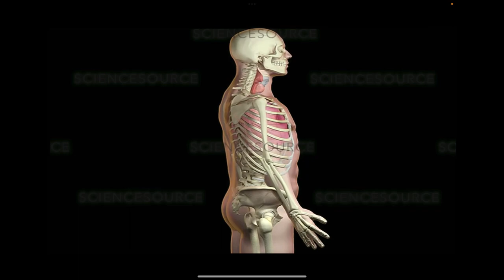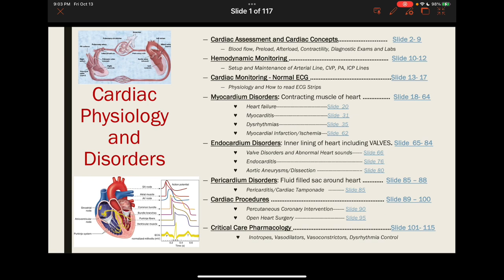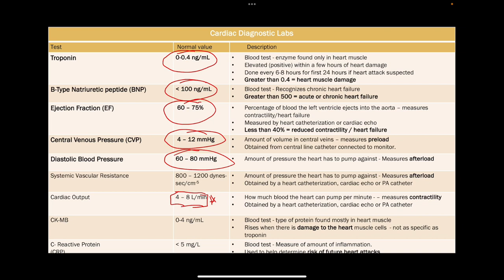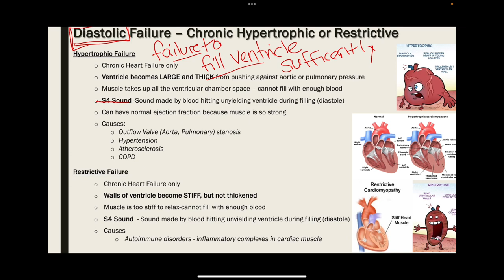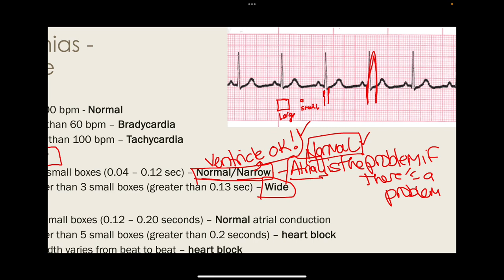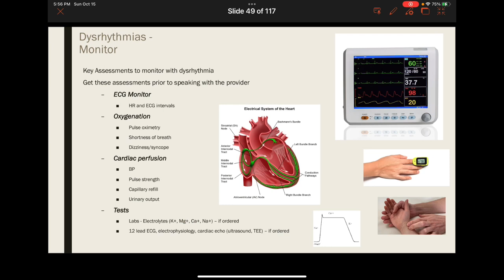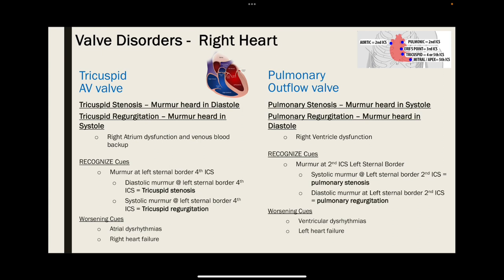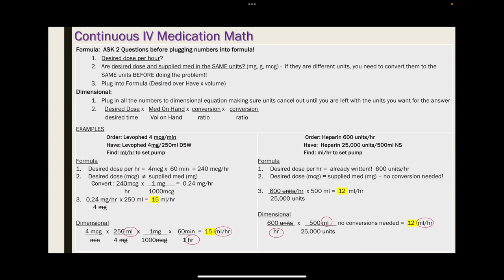B4 Cardiac Lecture - Bookmarked for Easy Reference!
00:00 Welcome and Disclaimers
01:40 Cardiac Concepts - A Drawing *WATCH FIRST!*
53:02 Cardiac Assessment and Cardiac Concepts ♥ Preload, Afterload, Contractility
01:34:28 Hemodynamic Monitoring
01:47:41 Cardiac Monitoring
02:03:34 Heart failure
02:41:53 Myocarditis
02:50:05 Dysrhythmias and Examples of ECG Strips
03:54:00 Myocardial Infarction/Ischemia
03:55:26  Valve Disorders and Abnormal Heart sounds
04:20:35  Endocarditis
04:26:51  Aortic Aneurysms/Dissection
04:36:15 Pericarditis/Cardiac Tamponade
04:42:15 Cardiac Procedures - Percutaneous Coronary Intervention
04:53:57 Cardiac Procedures - Open Heart Surgery
04:56:44 Critical Care Pharmacology -  Inotropes ♥ Vasodilators ♥ Vasoconstrictors ♥ Dysrhythmia Control
04:59:54 Math - Continuous IV Medications